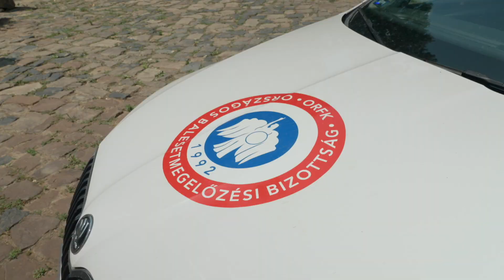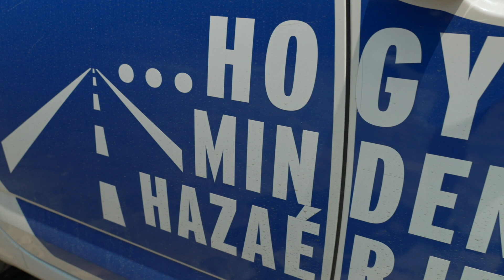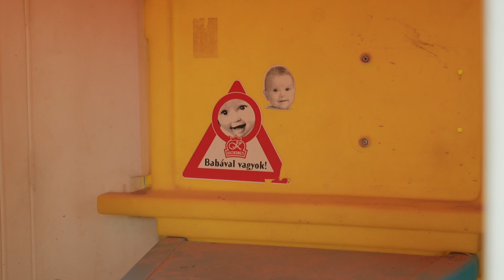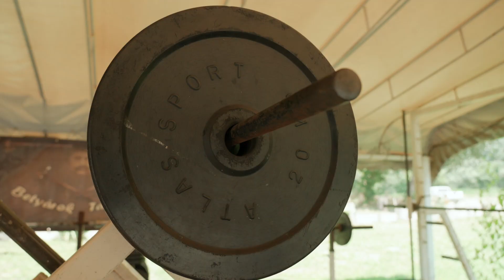Állj meg és nézz szét - vagy most inkább nézd meg Vad Róberttel készült interjúnkat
Nyári szellő, vasak illata, távoli gyerekzsivaj az, amely idilli környezetet jelentett interjúnk számára egy igazi sportemberrel és Szegedi Arccal, Vad Róbert rendőr őrnaggyal. Szakmáztunk, edzettünk, nevettünk és egy kicsit emberi oldaláról is megismertünk egy hétköznapi hőst, aki mindent megtesz a gyermekek biztonságos közlekedésének, edukációjának érdekében.